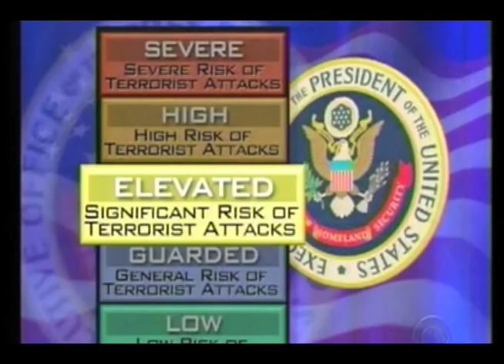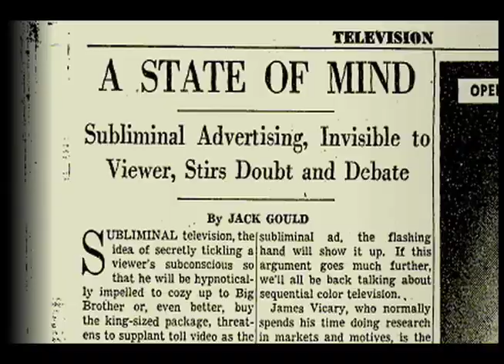NEW FILM TRAILER - "Programming the Nation?" - The History of Subliminals in American Media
A new trailer for the upcoming feature documentary "PROGRAMMING THE NATION?" - about the alleged history of subliminal programming in America.

Are we all being brainwashed?  Or, have we just lost our minds?  You be the judge...